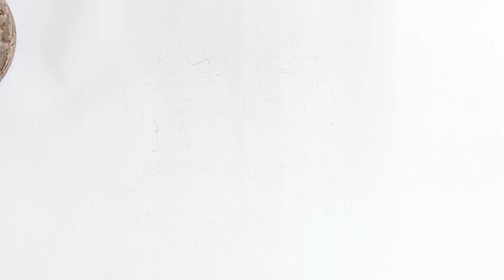How to draw a cute Birthday cake | step by step birthday cake drawing&colouring |খুব সহজেই কেক আঁকুন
Birthday Cake drawing online video tutorial for kids and beginners.

In This video we will learn How to draw Birthday Cake easy step by step for beginners. Easy Birthday Cake drawing online video tutorial for kids.

How to draw happy new year cake

new year cake drawing and colouring

happy new year cake drawing

Birthday Cake sketch,

cute Birthday Cake drawing,

2 birthday cake drawing,

how to draw birthday cake for kids,

how to draw a birthday cake step by step

, simple birthday cake drawing,

About This Channel "@Jacksdrawingschool     ": YouTube/ drawings presents Jacks drawing school / How to Draw is a drawing tutorial channel. We upload How to draw step by step easy drawing videos. All types of Art and Drawing videos for kids are available here.
In this Video, We will show You How to Draw a birthday cake Step by Step with Easy Drawing Tutorial Step by Step for All Ages.
Hope you enjoy this Birthday cake Drawing Tutorial Video and We will very grateful and very proud if this video can help you to improve Your Drawing skills,